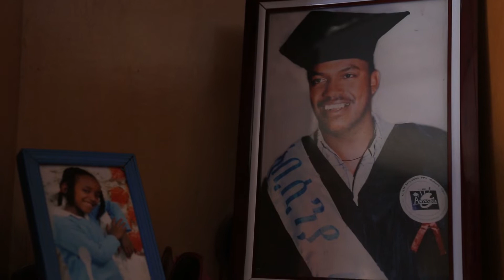Tesfaye Show ከሰዓሊ ዮሴፍ በቀለ ጋር የተደረገ ቆይታ በ ተስፋዮ ሾዉ፡፡ NAHOO TV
ከሰዓሊ ዮሴፍ በቀለ ጋር የተደረገ ቆይታ በ ተስፋዮ ሾዉ፡፡